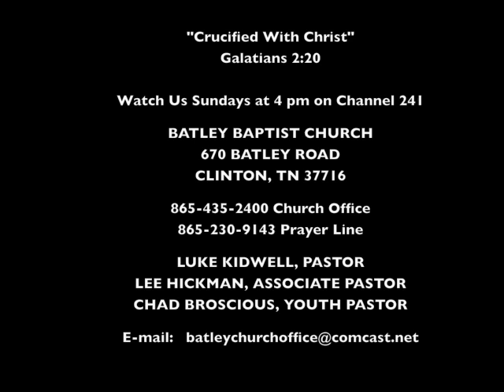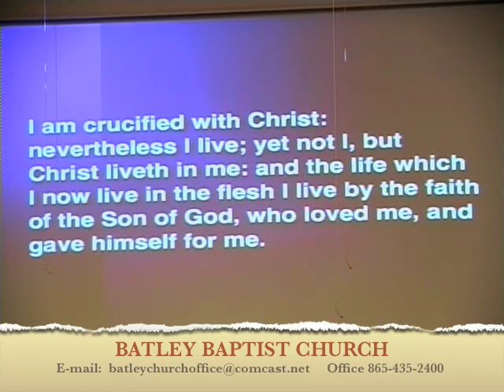"Crucified With Christ" ... Galatians 2:20